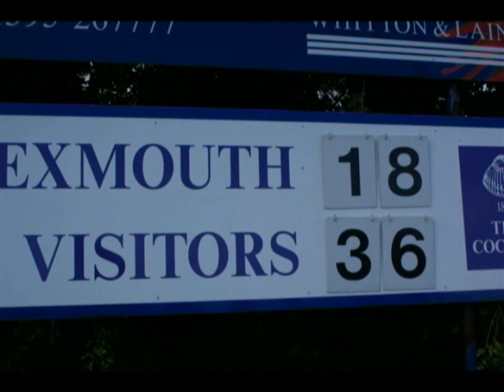Rugby League Conference SW Grand Final 2009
A photo slideshow of Devon Sharks RLFC victory over East Devon Eagles at Exmouth August 15th 2009 winning 36-18 to become South West Champions.